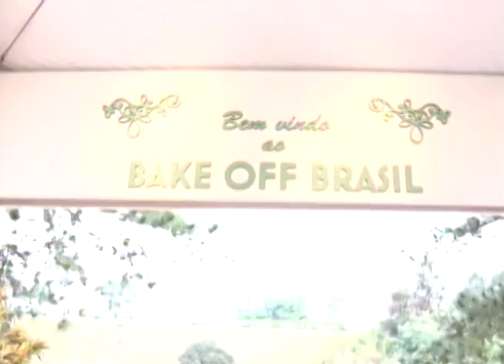SBT e Você 10/08/18 na íntegra